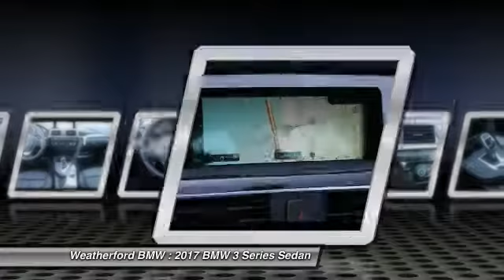2017 BMW 3 Series Weatherford BMW - SF Bay Area - Berkeley, CA 170552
2017 BMW 3 Series  - Stock#: 170552 - VIN#: WBA8B9G52HNU50876

Weatherford BMW
735 Ashby Ave

Check out this 2017 BMW 3 Series.   Sunroof, NAV, Heated Seats, Onboard Communications System, CD Player, Keyless Start, Dual Zone A/C, iPod/MP3 Input, MOONROOF. 330i trim, Jet Black exterior and Black SensaTec interior. FUEL EFFICIENT 34 MPG Hwy/23 MPG City! SEE MORE!br /br /KEY FEATURES INCLUDEbr /Rear Air, Turbocharged, iPod/MP3 Input, CD Player, Onboard Communications System, Keyless Start, Dual Zone A/C. Keyless Entry, Child Safety Locks, Steering Wheel Controls, Heated Mirrors, Electronic Stability Control. br /br /OPTION PACKAGESbr /NAVIGATION SYSTEM Remote Services, Advanced Real-Time Traffic Information, BMW Connected App Compatibility, BMW Online &amp; BMW Apps, Instrument Cluster w/Extended Contents, MOONROOF, DRIVER ASSISTANCE PACKAGE Rear View Camera, Park Distance Control, WHEELS: 18 X 8.0 LT ALLOY DOUBLE-SPOKE (STYLE 397) Tires: P225/45R18 All Season, HEATED FRONT SEATS, TRANSMISSION: SPORT AUTOMATIC (STD). BMW 330i with Jet Black exterior and Black SensaTec interior features a 4 Cylinder Engine with 248 HP at 5200 RPM*. br /br /EXPERTS ARE SAYINGbr /Edmunds.coms review says Balances sharp handling with a ride quality that wont beat you up; engine choices that offer power, smoothness and fuel efficiency; upscale, spacious interior with logical and easy-to-use controls.. Great Gas Mileage: 34 MPG Hwy. Approx. Original Base Sticker Price: $44,800*. br /br /BUY FROM AN AWARD WINNING DEALERbr /Weatherford BMW of Berkeley is dedicated to providing you with an ownership experience worth raving to your friends about. We offer a brand new facility with over 400 cars to choose from and 200 cars to view Indoors! br /br /Pricing analysis performed on 12/29/2016. Horsepower calculations based on trim engine configuration. Fuel economy calculations based on original manufacturer data for trim engine configuration. Please confirm the accuracy of the included equipment by calling us prior to purchase. br / Contact the dealership today.